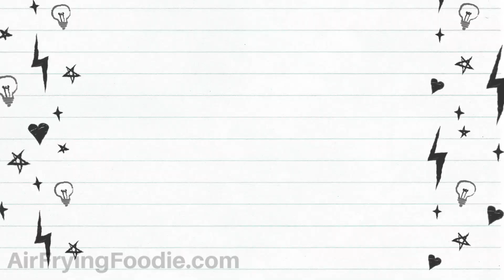Crispy Air Fryer Grilled Ham and Cheese Sandwich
Air fryer grilled ham and cheese sandwiches are a delicious upgrade of the traditional grilled cheese sandwich. Crispy on the outside and filled with yummy melty cheese that makes every bite delicious!

✅ Looking for more EASY recipes? Check out our Beginner Air Fryer Recipes.

⭐️ GRAB our Air Fryer Cheat Sheet with Times and Temps for all of your favorite foods

⭐️ Grab our hardcover cookbook from Amazon with over 126 Air Fryer Recipes

⭕️INGREDIENTS:

8 slices bread
4 slices ham
4 slices cheese
1 tablespoon butter softened, or mayonnaise

✅ HOW TO MAKE GRILLED HAM AND CHEESE IN THE AIR FRYER

Spread a light layer of butter or mayonnaise on one side of each piece of bread.
Assemble the sandwiches by adding one slice of cheese and one slice of ham, or preferred deli meats in between two pieces of bread, butter sides out.
Place prepared sandwiches into air fryer basket, without stacking.
Air fry at 370 degrees Fahrenheit for 10-12 minutes, until the bread is golden and reaches your desired crispness. (Flip sandwich halfway through cooking time. )